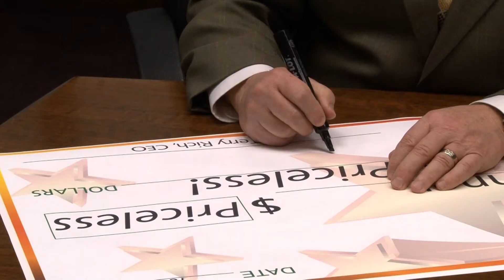Remember to Always Sign Your Ticket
Here in Iowa, signatures are required before a clerk can check/cash a ticket. So remember to always sign your ticket.